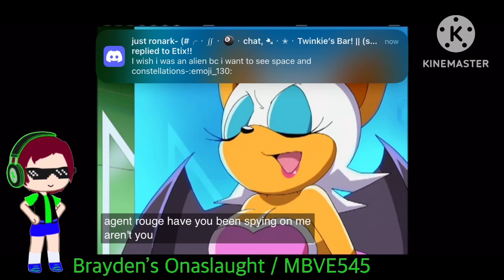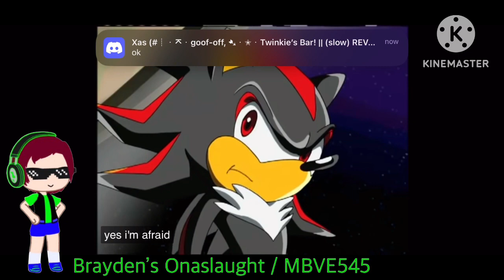YTP: Hanazuki Season 5 Episode 6: The New Hemkas Make Everyone Suffer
It’s my birthday!!! :D

Are you ready for this? Because this is the third to last episode in the entire Hanazuki YTP Series, and it currently is the longest episode yet! Two episodes remain and they’re gonna be big ones!!